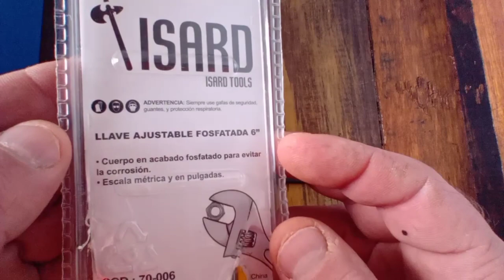Llave francesa. llave inglesa. adjustable wrench 6 pulgadas ISARD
Llave ajustable de 6 pulgadas. recontra económica
no conocía la marca. les comparto el video a ver qué les parece este modelo.
obviamente apunta a uso para el hogar o llevar en el auto por ejemplo para alguna emergencia. pero parace ser buena.